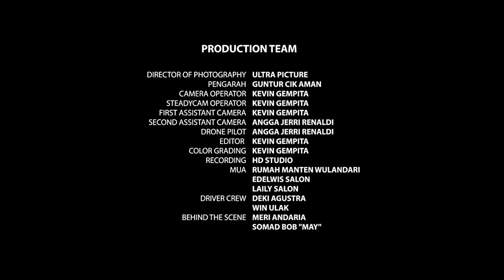Lagu Kepahiang Bengkulu - Kalu buliah